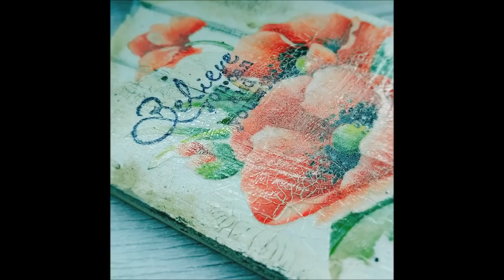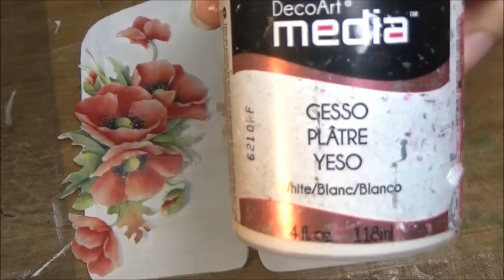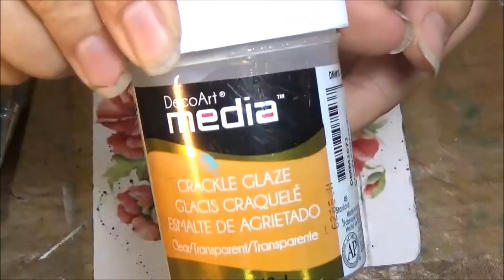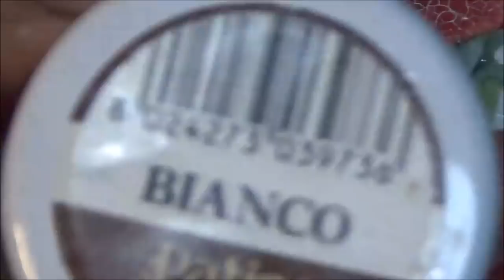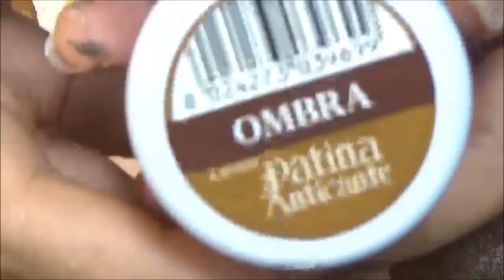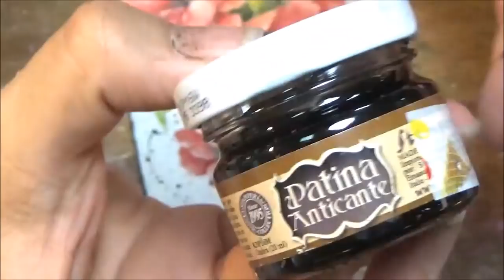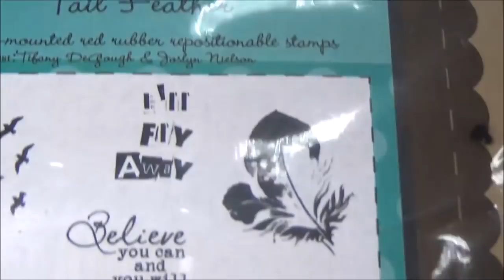Studio Decoupage Tutorial Basic Decoupage Poppy Flower Crackling Technique on Wood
Our Etsy Shop is now open for worldwide shipping

Indonesian and English subtitle available for this tutorial. Turn on your CC/Subtitle button and enjoy

1. Americana Acrylic Paint in Titanium White
2. Prima marketing Cutter
3. Calambour rice paper PAU03
4. Deco Art Media White Gesso
5. Americana Black Green
6. Americana Decoupage Glue in Gloss
7. Deco Art Perfect Crackle (2 steps crackling)
8. Deco Art Media Crackle Glaze
9. Stamperia Patina Anticante Blanco
10. Stamperia Patina Anticante Ombra
11.